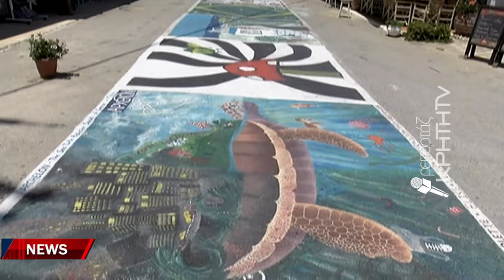Αντίστροφη μέτρηση για το μουσικό γεγονός του καλοκαιριού